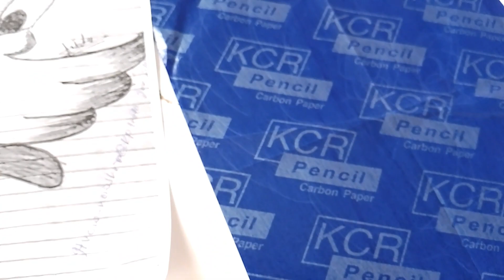Fabric painting tutorial Easy shade for bigginners | monashah